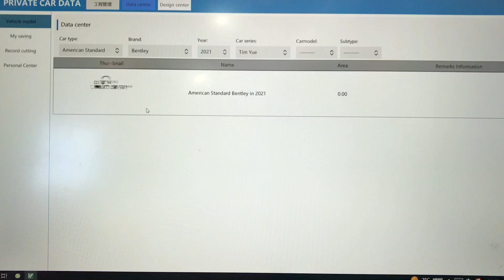Factory Direct PPF Precut Program Support Put your own brand logo on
Dear world ,

This cutting program and cutting plotter support cut TPU PPF ,car wrap vinyl ,window film , motorcycle,phone ,iPad film, car interior and exterior film

We support to put your own logo or brand on the software

It can be purchased separately,full database,new models can be added within one week ,language we offer English currently ,offer technical support and after sales

Offer trial account to try first

Wechat:caxvinyl